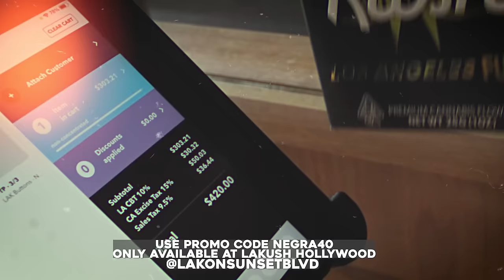Lynwood G Thang - Homeless + Addicted at 15, Raising Her Kids in the Streets and Losing Them + More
Hosted by Negra & L.A Eyekon